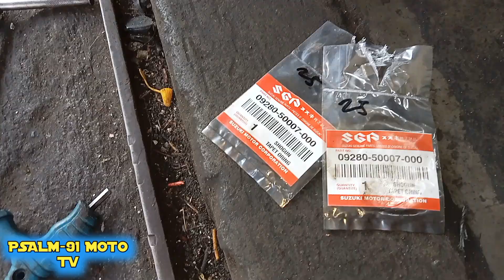gawin nating 4 pin cdi para mas lumakas ang kuryente/// fullwave convertion na din.